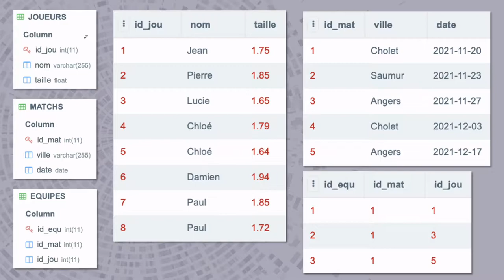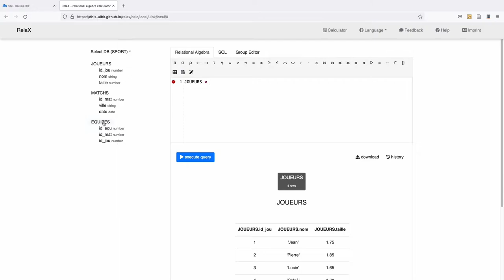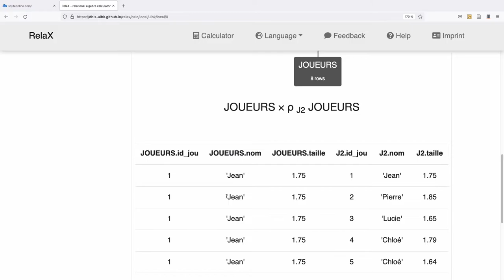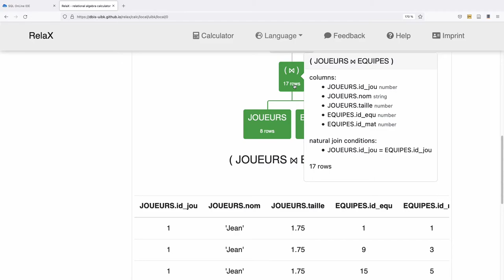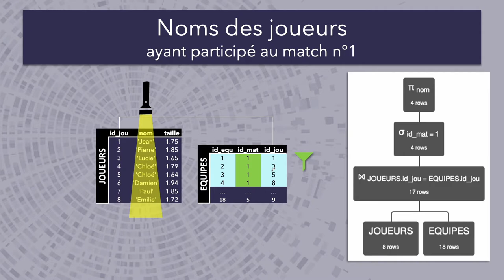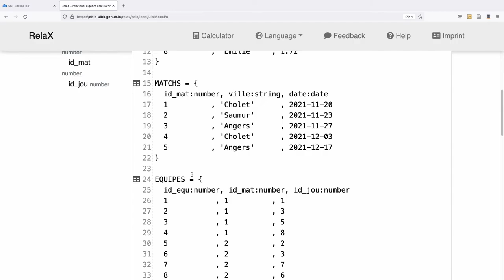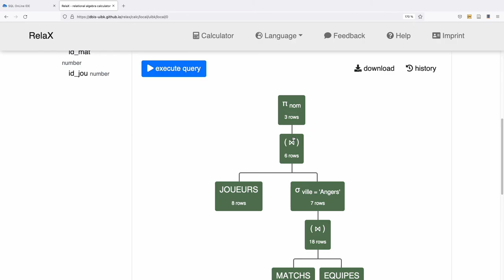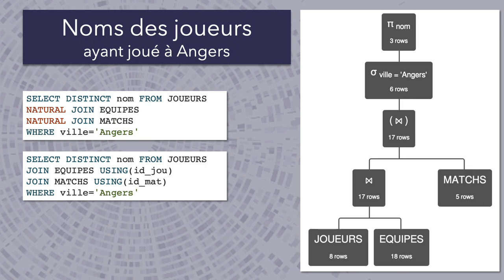Base de données (Part.2): Initiation SQL & algèbre relationnelle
Série de vidéos consacrées au langage SQL et à l'algèbre relationnelle. Mettre les 2 en parallèle permet de mieux comprendre les différentes étapes de la construction d'une requête.

Dans cette seconde partie nous regardons des requêtes faisant intervenir plusieurs tables

Ci-dessous les fichiers (sport.txt pour RelaX et sport.sql pour SQLite OnLine)